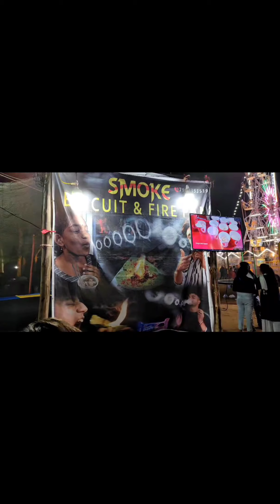ଯାତ୍ରା ଦେଖି ଆସ || Mela dekhi asa || Rengali jatra dekhi asa😎😯👌🥰